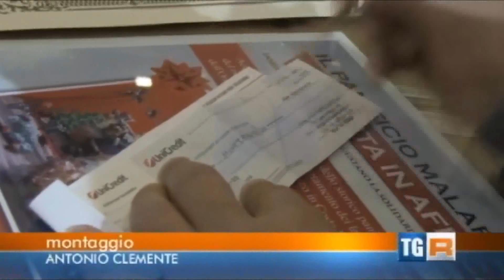Panificio Malafronte Gragnano